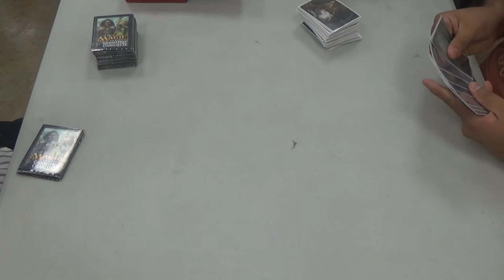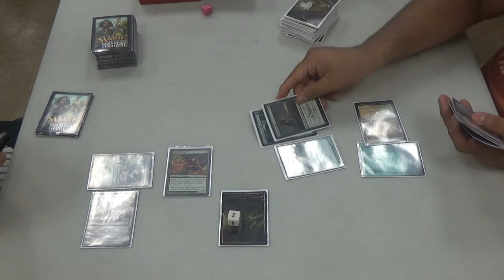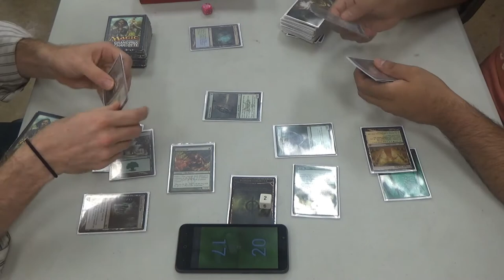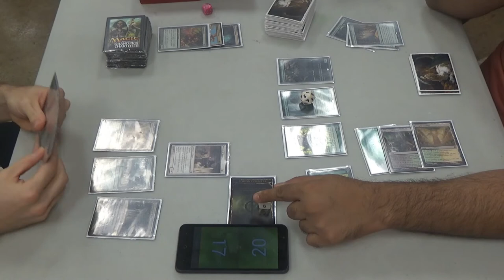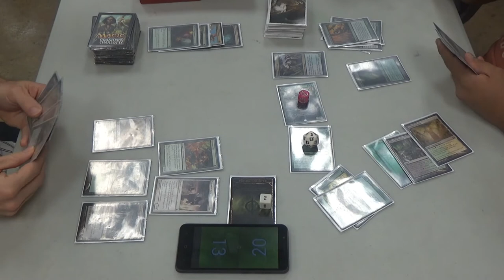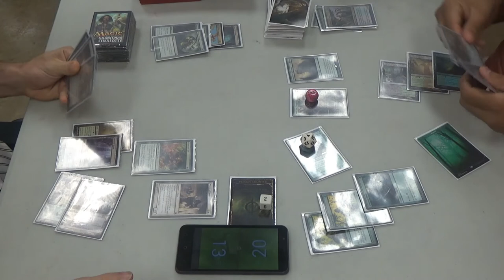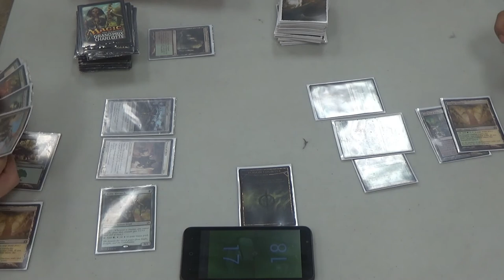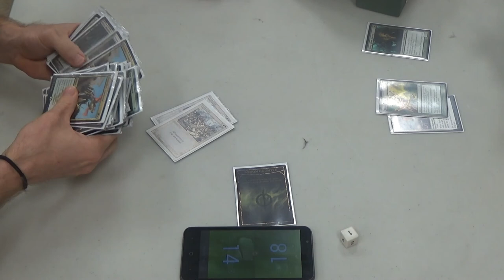Modern Magic — Selesnya Infect vs. Collected Elves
Shoutouts to Craig Wescoe for that sick 1080 no scope at the beginning!

After the tournament, I was able to play one last game with my pet deck, so I hope that you enjoy it!

Utilizing my favorite guild to make Phyrexia proud isn't all too common these days, but don't underestimate how many options cards like Dromoka's Command and even Selesnya Charm  can bring. It's also worth mentioning that Priest of Norn, this deck's Blighted Agent, doesn't lose to Lightning Bolt, which is a big deal in the current meta.

This isn't my ideal list by any means, but it's fine by me. I hope that you enjoy it!
Artifact (1)
1 Runechanter's Pike
Creatures (13)
4 Glistener Elf
4 Noble Hierarch
4 Priests of Norn
1 Viridian Corrupter
Enchantments (2)
1 Rancor
1 Wild Defiance
Instants (20)
1 Apostle's Blessing
2 Become Immense
4 Blossoming Defense
4 Dromoka's Command
4 Might of Old Krosa
2 Selesnya Charm
4 Vines of Vastwood
Planeswalker (1)
1 Ajani, Caller of the Pride
Sorceries (2)
2 Sylvan Scrying
Lands (20)
1 Cathedral of War
1 Dryad Arbor
2 Forest
1 Horizon Canopy
4 Inkmoth Nexus
4 Misty Rainforest
1 Pendelhaven
2 Temple Garden
4 Verdant Catacombs
(I would like to have one Gavony Township, but I didn't have it.)
Sideboard (15)
1 Bojuka Bog
1 Blessed Alliance
1 Grafdigger's Cage
3 Nature's Claim
1 Pulse of Murasa
2 Relic of Progenitus
1 Rest in Peace
2 Stony Silence
1 Viridian Corrupter
2 Wrath of God

Thanks to our patrons:
Benedetto Diab